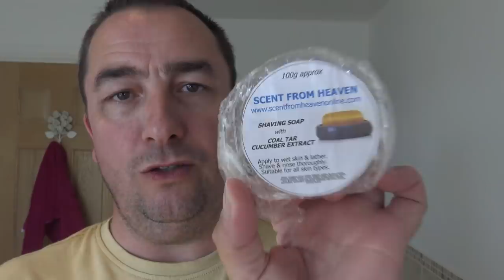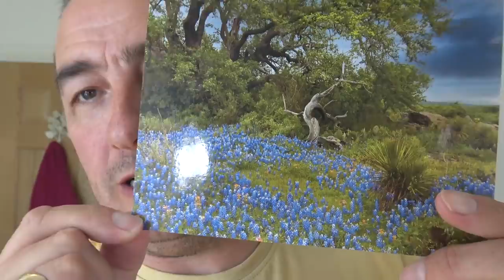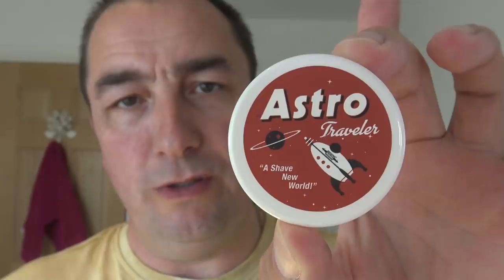Muhle R108 DE Razor | Scent From Heaven "Coal Tar" Shaving Soap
Welcome to the Wednesday Shave

Products Used:
Muhle R108 DE Razor
Wilkinson Gillette DE Blade (new)
Scent From Heaven Coal Tar Shaving Soap
Yaqi 24mm Synthetic "Moka" Brush
Chemist Witch Hazel
Stirling Soap Co "Sharp Dressed Man" Aftershave (Green Irish Tweed)
Captain's Choice Copper Bowl (Heavyweight)
L'Oreal Hydro Sensitive Birch Sap Aftershave Balm